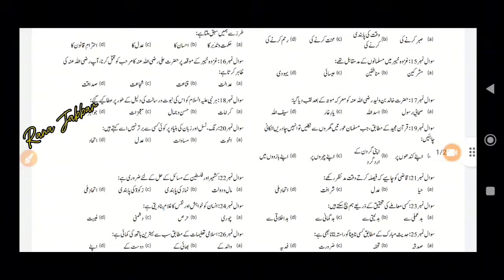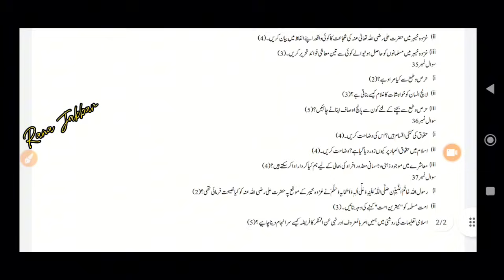8th Class Islamiyat Original Paper 2024 | 8th Class Islamiyat Paper 2024 Final Term | 8th paper leak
8th Class Islamiyat Original Paper 2024 | 8th Class Islamiyat Paper 2024 Final Term | 8th Islamiat

Class 8 Islamiyat Paper School Based Assessment 2024 | SBA 3rd Term papers 8th Class | PEC Grade 8th

Related Search
8th class Islamiyat School based assessment
3rd term pec 2024
pec assesment 2024
grade 8 Islamiyat paper 3rd term sba
grade eight 3rd term paper Islamiat
3rd term paper Islamiyat pec 2024
8th class school based assessment 2023-24
8th class school based assessment 2023-24 third term
8th class Islamiyat School based assessment third term
Islamiyat 8th grade
Islamiyat 8th class school based assessment third term
Annual term school based assessment 8th class
final term school based assessment 8th class Islamiyat
annual term school based assessment 8th class Islamiat
8th class school based assessment final term
Islamiyat 8th class school best assessment annual term
annual term paper 8th class Islamiyat School based assessment
Islamiyat  School based assessment 8th class final term
8th class school based assessment Islamiyat 3rd term
annual term school best assessment 8th class Islamiyat paper
Islamiyat  annual time school assessment 8th class
8th class paper Islamiyat School based assessment 3rd term
Islamiat annual term 8th class school based assessment,
8th class Islamiyat paper annual term School based assessment
8th class school based assessment
8th class school Based Assessment 2024
8th class school Based Assessment 2024 Islamiyat
8th class Islamiyat school Based Assessment 2024
8th Class annual SBA 2024 Islamiyat
8th class school Based Assessment 2024
Faisalabad board
Lahore Board
Multan Board
Gujranwala Board
Rawalpindi board"
Multan Board
Sahiwal Board
Dera Ghazi Khan board Exams 2024
"Board Exams"